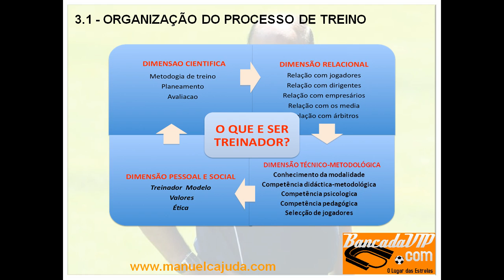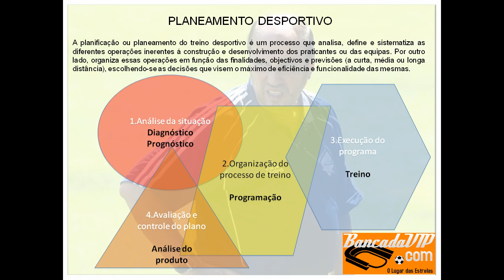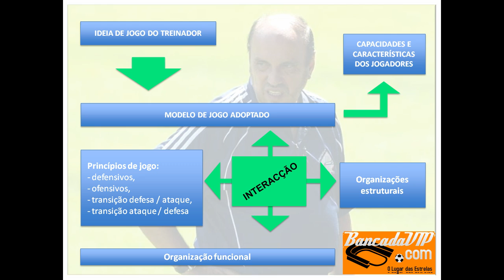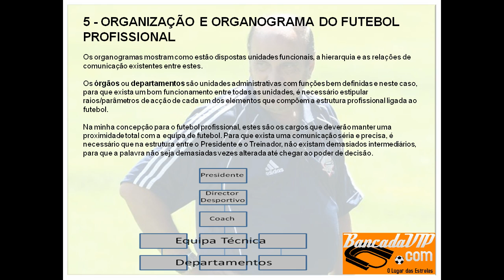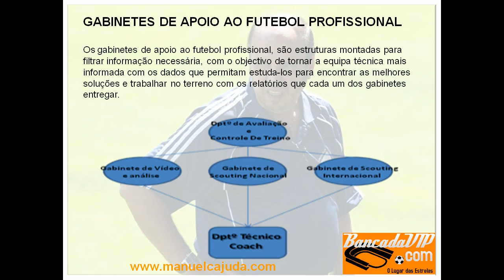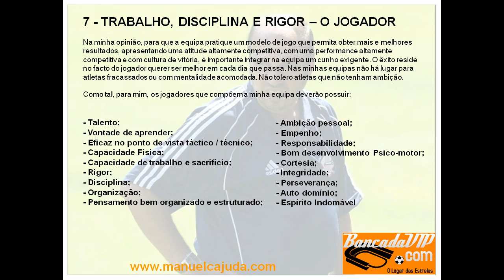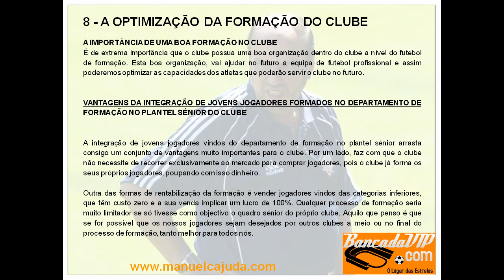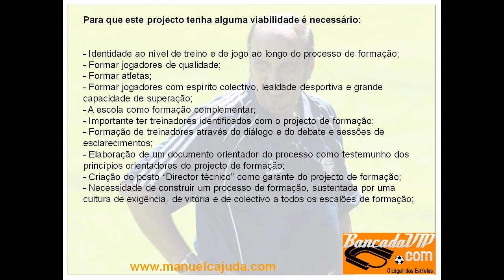Manuel Cajuda - Um Projecto Desportivo ...